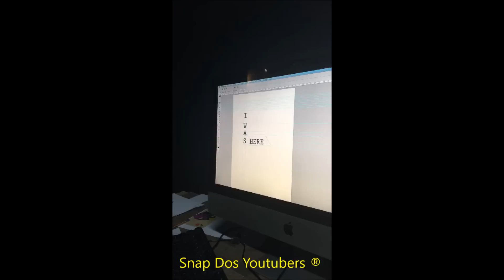FER ESCARIÃO, SUSU E O SAPÃO ZUANDO NO MERCADO + SAPÃO CONHECENDO A SOGRA | Fernando Escarião